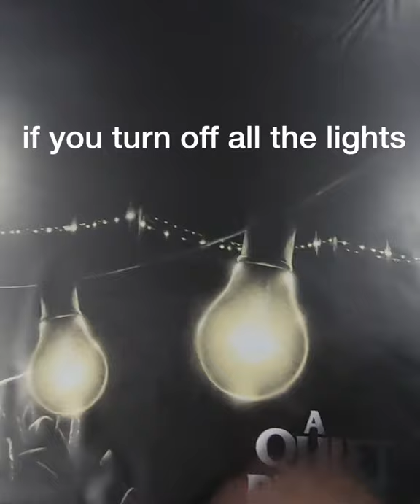A Quiet Place Poster- Matt Ryan Tobin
Love these 2 prints. The concept with the light bulbs as the main focus works so well, especially when incorporating some sort of glow in the dark feature. And the best part? These bulbs glow RED just like the movie! Now you'll know when the monsters are nearby when these are hanging on your wall.